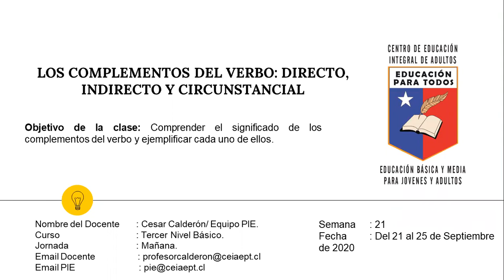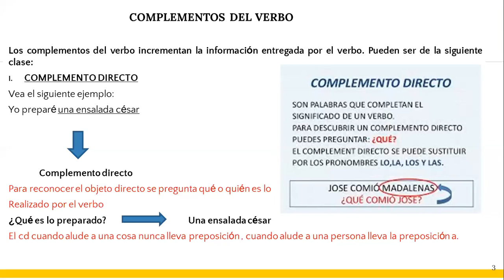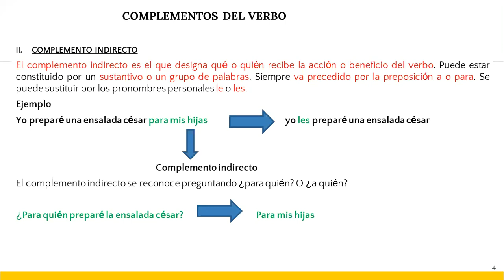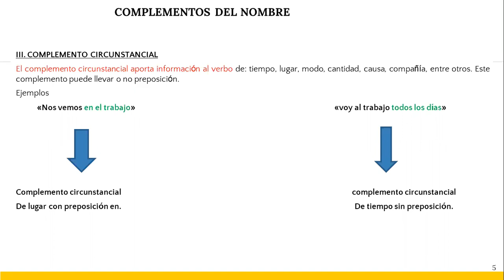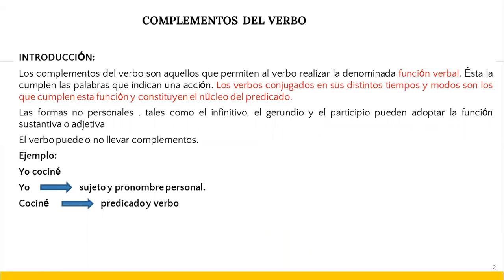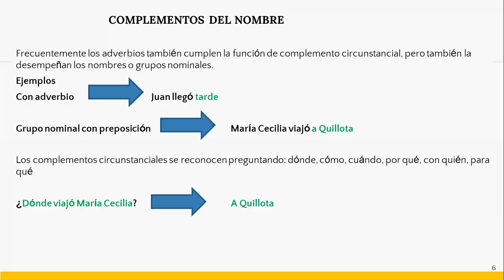Lenguaje 3 nivel básico mañana semana 21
se video explicativo para complementar las guías
ASIGNATURA :Lenguaje
SEMANA N°: 21
NIVEL : 3 nivel básico
JORNADA: Mañana
saludos.